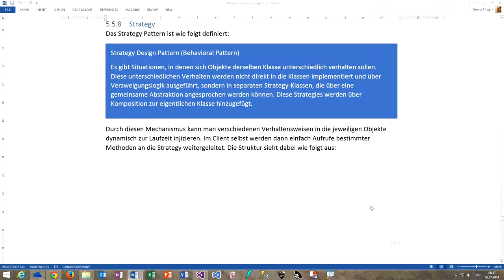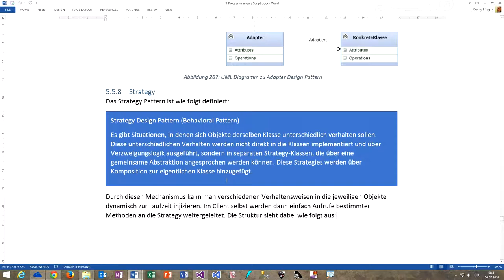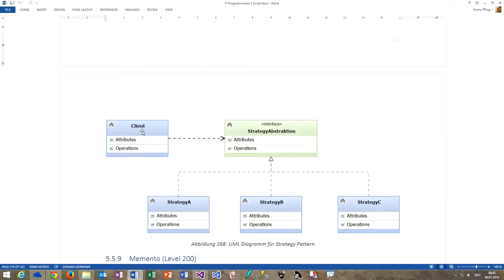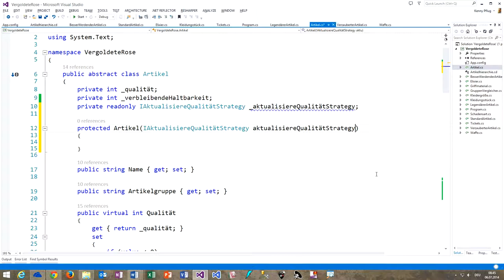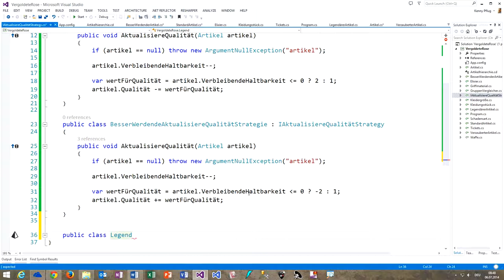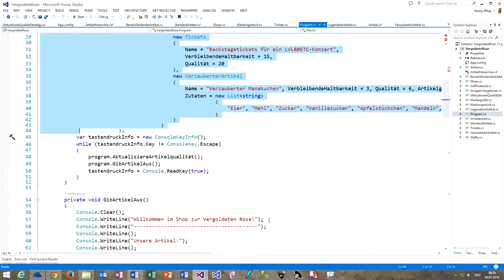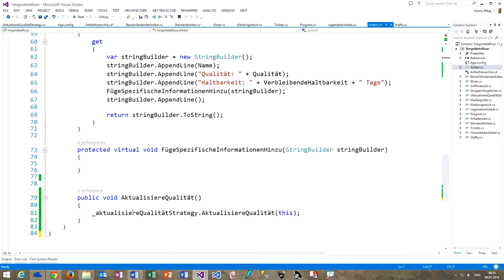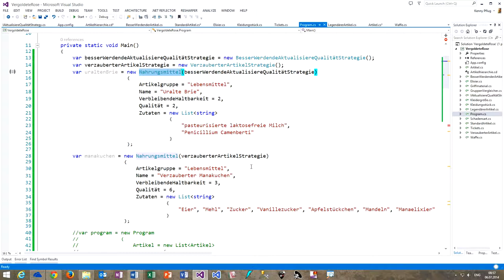171 Strategy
In diesem Video sehen wir uns das Strategy Pattern an, mit dem es möglich ist, verschiedenen Instanzen einer Klasse ein unterschiedliches Verhalten zur Laufzeit zu injizieren.